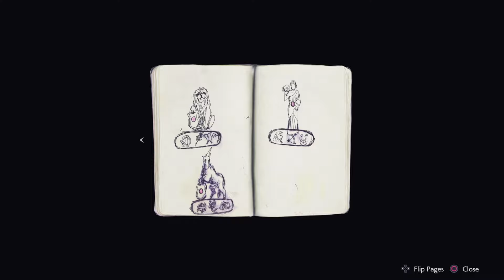Resident Evil 2 Remake Claire Redfield Thicc Cammy White Outfit with Jiggle Physics Gameplay PC Mod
Thank you for visiting JJ's channel.

- Jill Valentine Cammy Mod by es47
- Port-to-RE2 / New Make-up Touch by Grogu
- Jiggle Physics Applied
- Blonde Bun Hair Applied
- Ghost UDT by DarknessValtier
- Resident Evil 2 Remake Ultimate Trainer by Razor